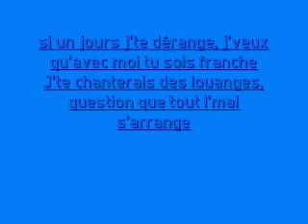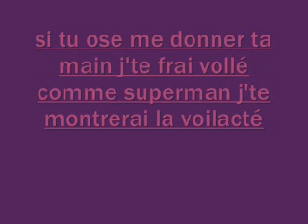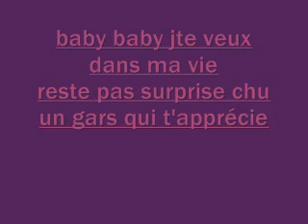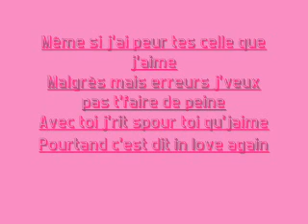Satik & Kromatik - In Love Again.